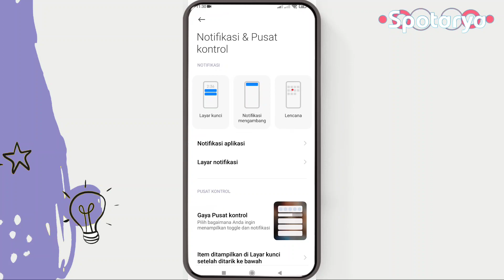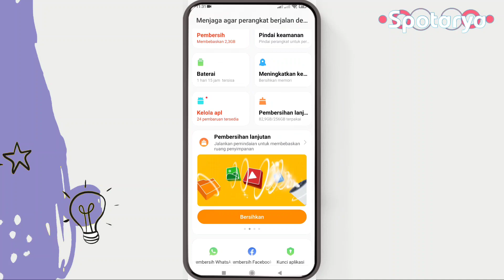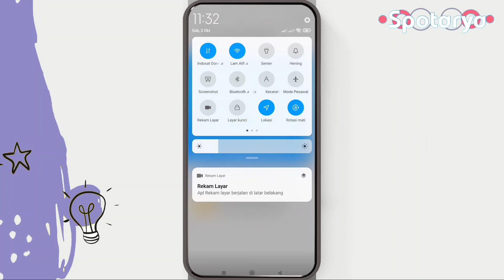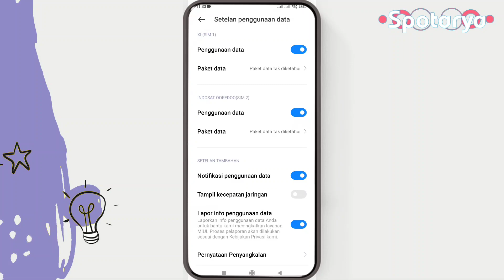Cara Menampilkan Penggunaan Data di HP Xiaomi Poco X3 dan MIUI 12.5 Lainnya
Cara menampilkan penggunaan data di hp xiaomi poco x3 pro/nfc dan tipe xiaomi lainnya yang menggunakan miui 12.5 dapat temen-temen lakukan dengan mudah.

Nah dengan cara ini kita bisa mengetahui berapa jumlah penggunakan kuota internet di hp kita dalam waktu harian dan bulanan. Dalam video ini tanpa menggunakan aplikasi tambahan ya.

Ohiya, tidak hanya berlaku di hp poco x3 pro maupun poco x3 nfc saja, cara memunculkan penggunaan data ini juga bisa temen-temen terapkan di tipe hp xiaomi lainnya yang menggunakan MIUI 12.5. Misalnya saja pada versi 12.5.1, 12.5.2 dan 12.5.4.